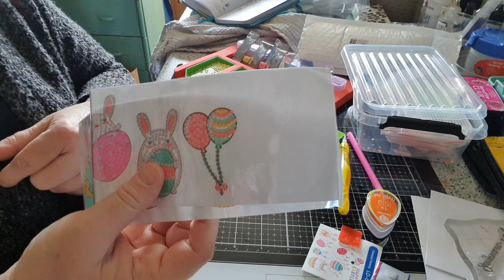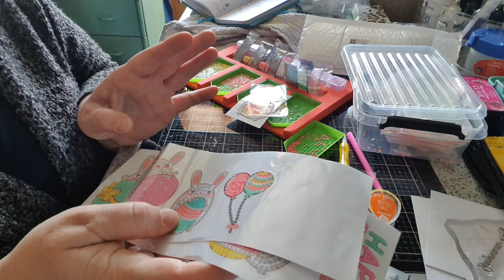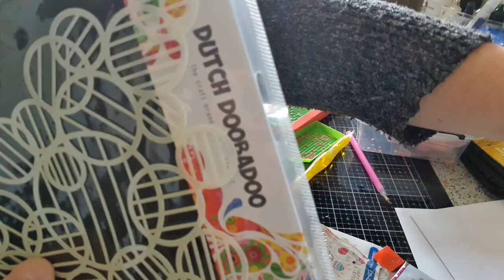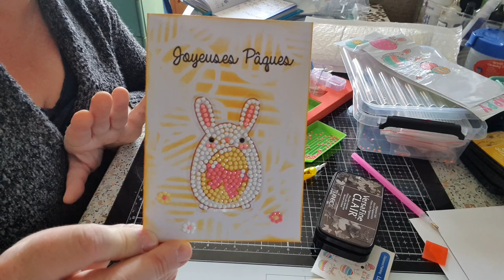TUTO CARTE PÂQUES/ DIAMOND PAINTING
Vous pouvez retrouvez ci dessous les liens et codes de réduction que plusieurs boutiques vous accordent.